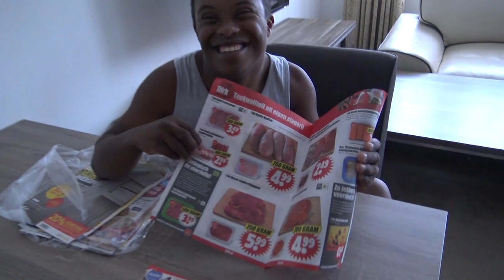NIET GOED AFGELOPEN MET BILAL !!! || #113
VOLG ONS NU OOK OP SNAP: BRAHIMLAKHAL1

Deze week is het anders dan dat je van ons gewend bent... Dit keer nodigt Bilal mij uit bij hem thuis voor een heerlijke barbeque! het is niet normaal hoeveel Bilal kan eten😂😂
Na het heerlijke eten mocht Bilal met mij mee naar huis en de volgende dag is het helemaal verkeerd gegaan met Bilal.
Het werd een hele lastige situatie voor mij en ik kan daar heel moeilijk mee omgaan...
door deze video te bekijken leer je ons nog beter kennen en zie je hoe moeilijk het is. dus kijk en leer en als je weet hoe het beter kan dan lees ik dat graag in de comment... zo helpen we elkaar verder

Volg ons ook op:
BRAHIMLAKHAL1